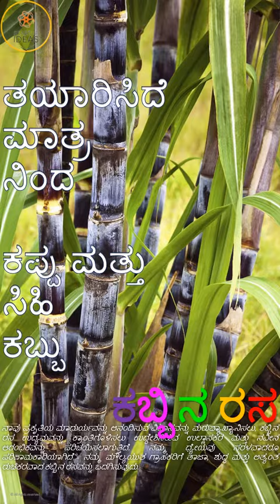ಕಬ್ಬಿನ ರಸ startup startupindia business entrepreneur #sugarcane